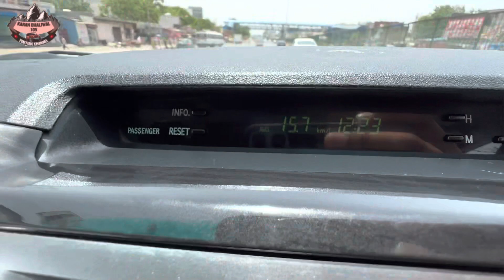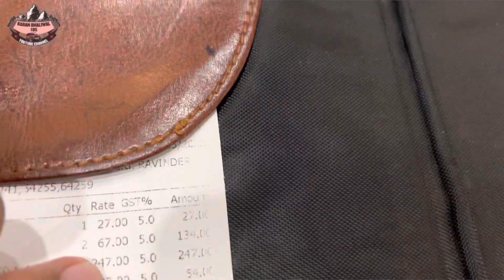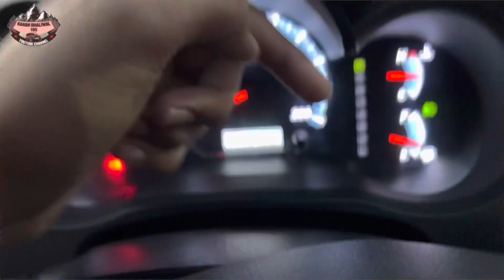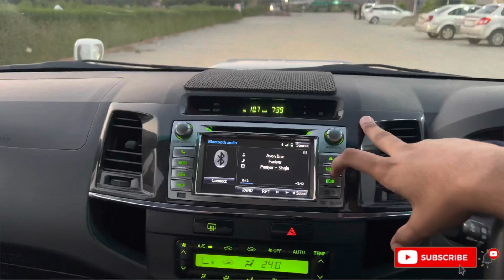Offroading in Fortuner Full time 4wd AT | Part-ll | Vlog no :20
This Vlog i solely bases on Karan Dhaliwal Vlog’s personal review about the Location & Fortuner.